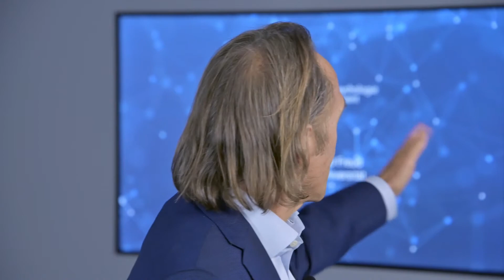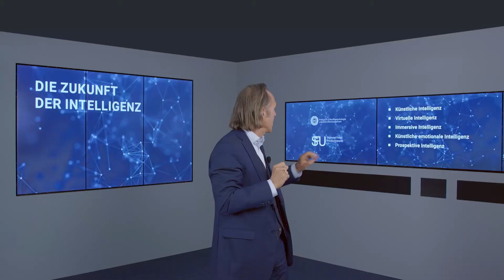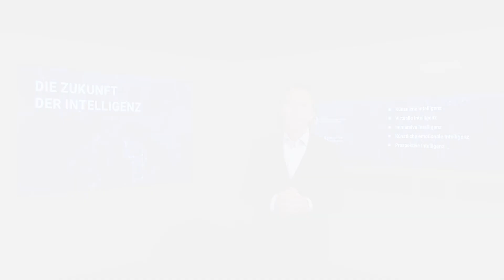Prof. Druyen: Vortrag über die Zukunft der Intelligenz